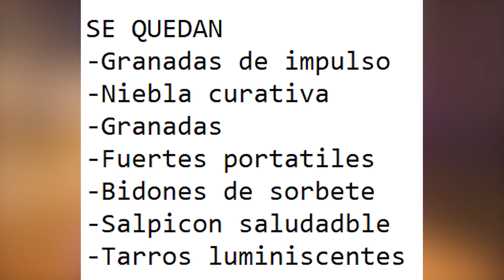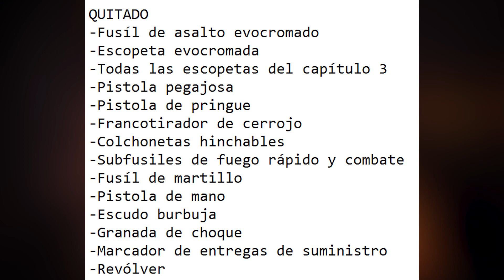*ARMA OCULTA* Como Activar VENTAJAS SECRETAS del CAPÍTULO 4 de Fortnite (AUMENTOS)